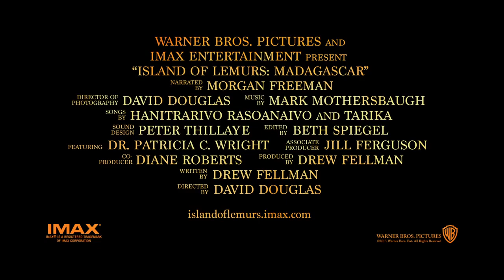Island of Lemurs: Madagascar 3D IMAX [Movie Trailer]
Captured with IMAX 3D cameras, “Island of Lemurs: Madagascar” takes audiences on a spectacular journey to the remote and wondrous world of Madagascar, where lemurs arrived millions of years ago as castaways. They’ve since evolved into hundreds of diverse species, but are now highly endangered.

“Island of Lemurs: Madagascar” highlights the tireless efforts of trailblazing scientist Dr. Patricia C. Wright and her lifelong mission to help these strange and adorable creatures survive in the modern world. Joining David Douglas once again behind the scenes are editor Beth Spiegel, co-producer Diane Roberts, and composer Mark Mothersbaugh. Songs are by Hanitrarivo Rasoanaivo & Tarika.